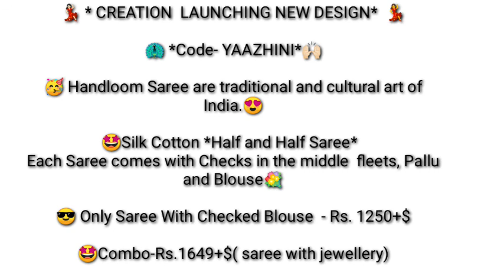saree models silk cotton handloom half n half with checks blouse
😱 *Ready To Dispatch Each Colour 15 pcs*😬

💃🏻 * CREATION  LAUNCHING NEW DESIGN*  💃

🦚 *Code- YAAZHINI*🙌🏻

🥳 Handloom Saree are traditional and cultural art of India.😍

🤩Silk Cotton *Half and Half Saree*
Each Saree comes with Checks in the middle  fleets, Pallu and Blouse💐

😎 Only Saree With Checked Blouse  - Rs. 1250+$

🤩Combo-Rs.1700+$( saree with jewellery)

Note - Jewellery dollor might change based on availability

Model Pics are for reference